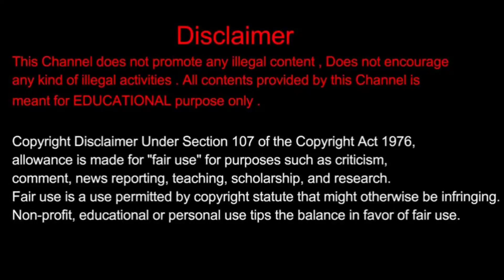ದರ್ಶನ್ ಮನೆಯಲ್ಲಿ 109ಕೋಟಿ ಕೇಕ್/ ಮುಗಿಲು ಮುಟ್ಟಿದ ಸಂಭ್ರಮ/ Kranti 109cr Collection Celebration/ Darshan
ದರ್ಶನ್ ಮನೆಯಲ್ಲಿ 109ಕೋಟಿ ಕೇಕ್/ ಮುಗಿಲು ಮುಟ್ಟಿದ ಸಂಭ್ರಮ/ Kranti 109cr Collection Celebration/ Darshan Thoogudeepa/ Kranti Kannada movie.ಕ್ರಾಂತಿ 100 ಕೋಟಿ ಆಗಿದ್ದು ನಿಜನಾ/ Kranti Movie Collection Update/ Sandalwood Update.

Saksha Media.

Saksha Media